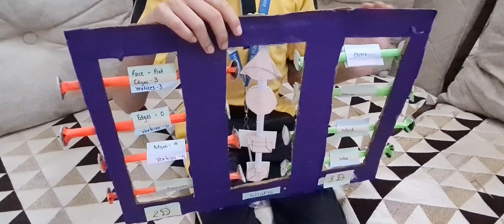Math project 2D and 3D shapes by Raghav and Keshav#maths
@KidsRaghavKeshav math # math project # chapter-5 understandingelementaryshapes # mathsculmination competition # firstprize